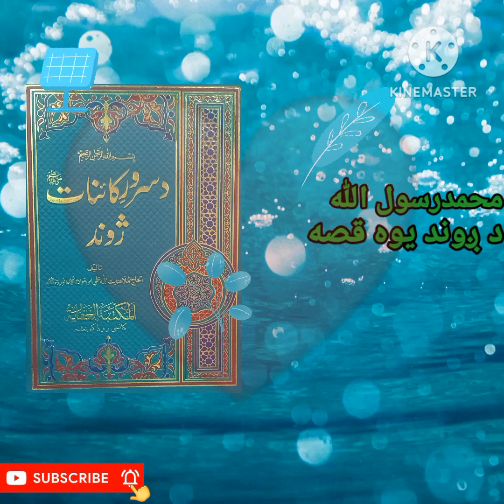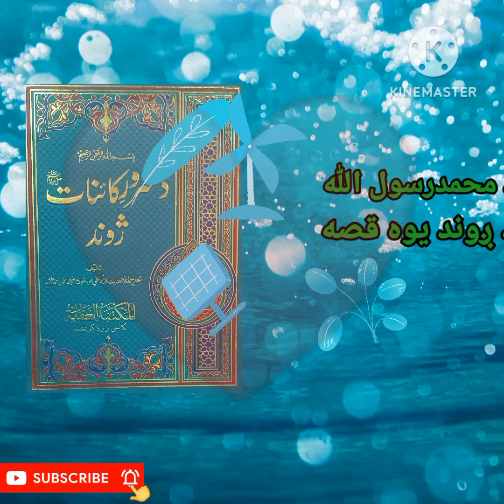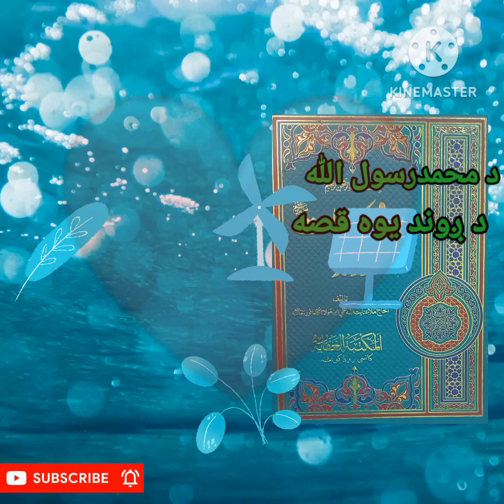د محمدرسول الله نه نبوت لمخه د ږوند یوه خوندوره قصه